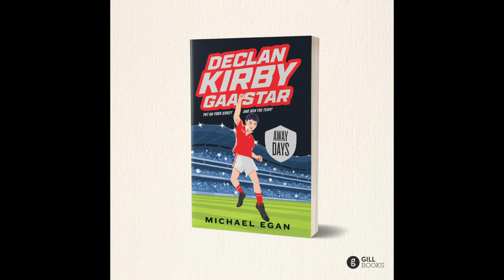TJ Reid Brilliance | Wexford Lack Of Fight | The Chasing Pack On Limerick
A clip from the end of the Football Recap Show as me and Irish Times Journalist Eamon Donoghue discuss Kilkennys win over Wexford, TJ Reid Brilliance and who is most likely to end Limericks reign.

Check out Declan Kirby GAA Star below. Follow the trials and tribulations of Declan Kirby and his team at Smithgreen Gaelic football club, a recently formed but promising GAA team. Although they have a talented team, there are problems beneath the surface - will their temperamental star player Dereck produce the goods when it is really needed? Meanwhile, someone seems to be hatching a secret plan to have the manager replaced, just when they need him most.

GAA Podcast